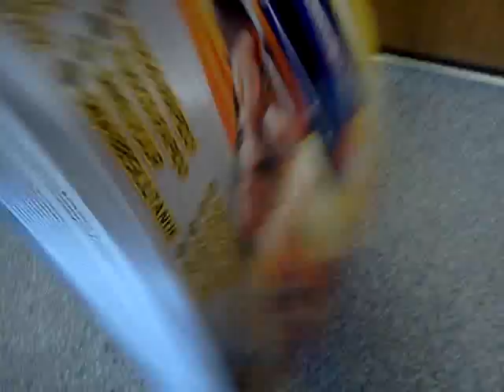21307 Бластер "Райдер" NERF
Нерф 21307 бластер Nerf  Его особенность в специальном круглом барабане для бесперебойной подачи боеприпасов, который вмещает 35 стрел. На бластере имеется прозрачное окно, позволяющее  всегда знать, когда закончатся боеприпасы. подробное описание на сайте Новая фантазия.